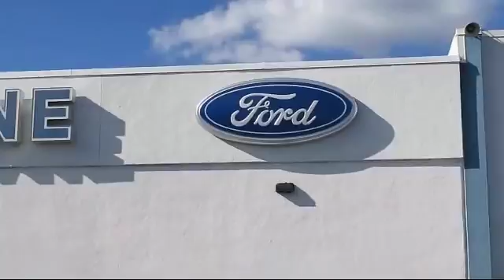2014 Ford Mustang Coupe V6 Redwood City San Mateo Mountain View Palo Alto San Carlos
2014 Ford Mustang Coupe V6 Stock Number: 13297 Vin:1ZVBP8AM3E5224617.

Towne Ford
1601 El Camino Real